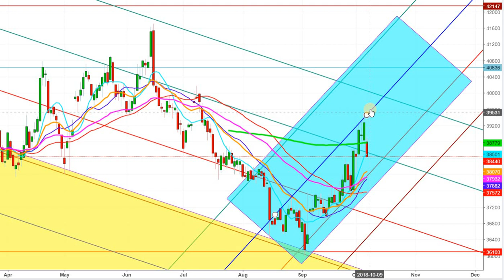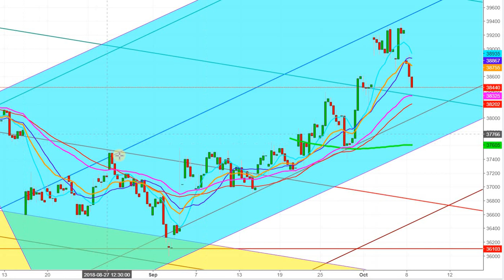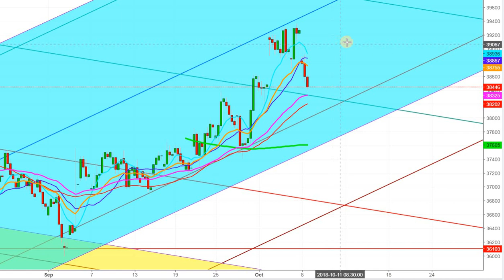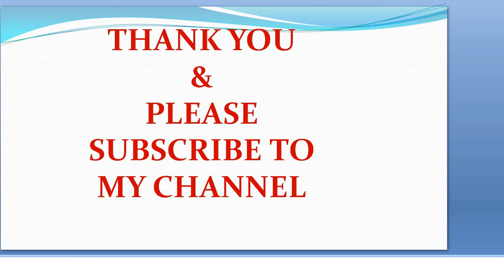चांदी में कैसे करें कमाई - मौके बहुत हैं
This video explains the expected  trading zones for Silver futures for the Week of October 8th, 2018.  This video contains my personal views on the expected technical moves of Silver futures. I do not have any position in Silver futures.  I wish to advice my viewers to kindly consult a Certified Technical Analyst before creating any position in gold futures.

1. This content is for information and educational purposes only and should not be considered as an investment advice or an investment recommendation. Past performance is not an indication of future results. All trading carries risk. Only risk capital be involved which you are prepared to lose.

2. Remember, YOU push the buy button and the sell button. Investors are always reminded that before making any investment, you should do your own proper due diligence on any name directly or indirectly mentioned in this article. Investors should also consider seeking advice from an investment and/or tax professional before making any investment decisions. Any material in this article should be considered general information, and not relied on as a formal investment recommendation.